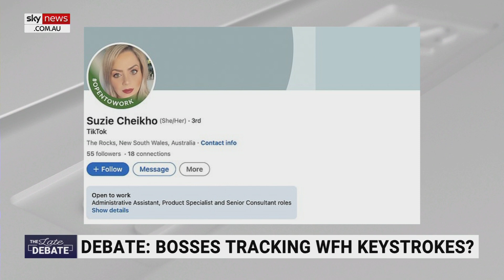'Make a TikTok video' when you do not want publicity from being sacked: Macpherson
Sky News host James Macpherson says “you make a TikTok video” when you don’t want so much publicity after losing your job to a keystroke tracker.